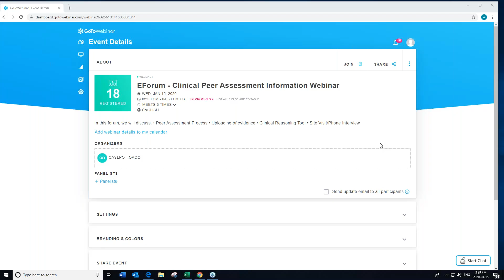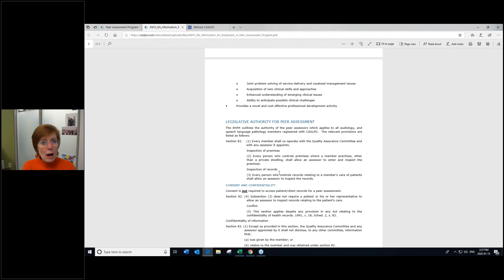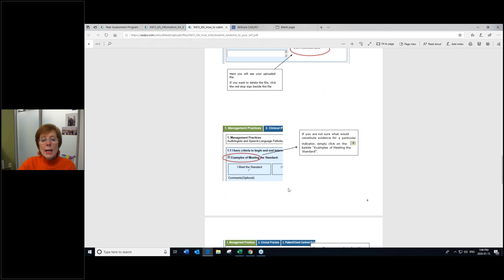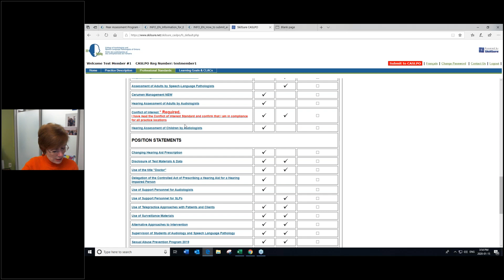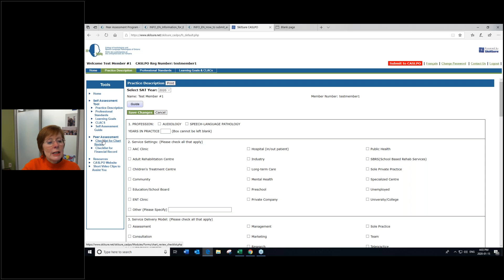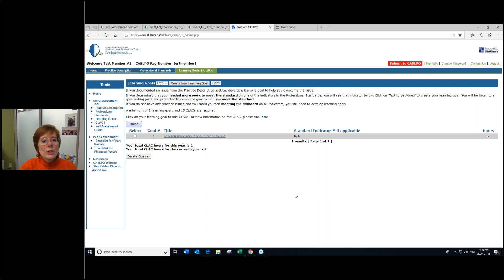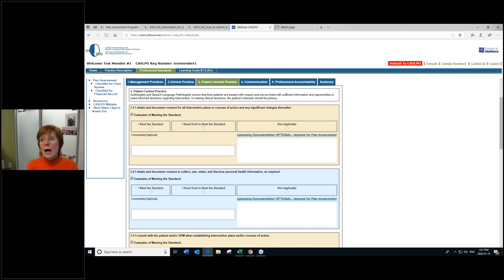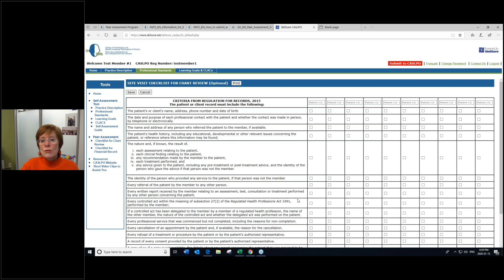EForum - Clinical Peer Assessment Information Webinar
CASLPO EForum - Clinical Peer Assessment Information Webinar